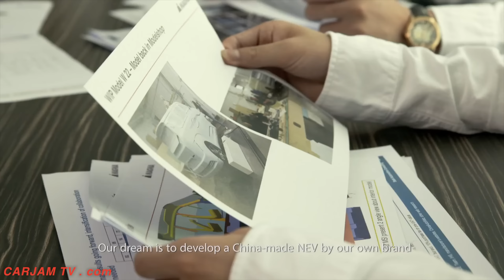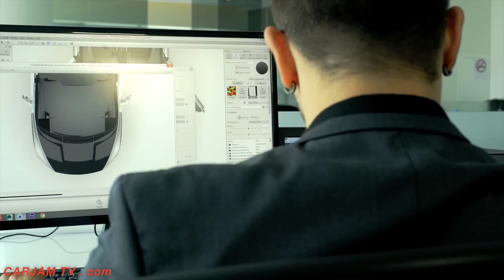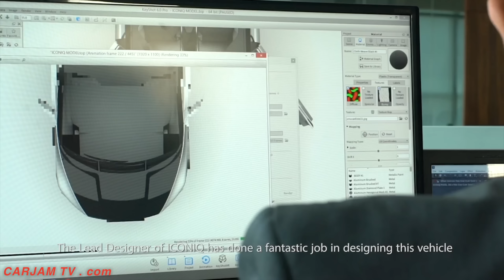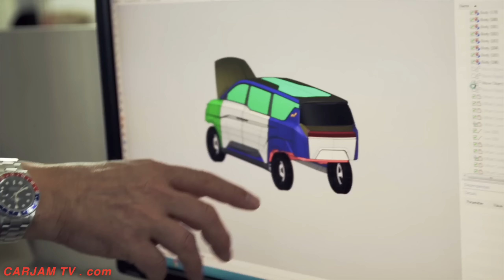ICONIQ Seven Electric MPV Review Minivan Electric Taxi Tesla Competitor W Motors CARJAM TV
W Motors ICONIQ Motors
2016 – W Motors is proud to announce its most recent partner: ICONIQ Motors. The China-based automotive company has been under development since 2014 and was established with the purpose of creating the ultimate multipurpose vehicle. With the continuous effort of several internationally renowned partners from all over the world, the final result of this quest took shape as one of the most exciting electric vehicles on the market: the ICONIQ Seven.

The brand new multipurpose vehicle results from the first W Motors design study for a third party. Our design team was able to combine the characteristically aggressive and exotic W Motors language with the concept of an electric vehicle focused on smart technology, reliability, entertainment and comfort.

ICONIQ will premiere its first vehicle to the public, the futuristic ICONIQ Seven, for the first time at the Monterey Car Week. The electric multipurpose vehicle will be participating in a series of private and public events throughout the week, namely the Concours on the Avenue, McCall’s Motorworks Event and Exotics on Cannery Road.

About W Motors SAL

Established in 2012, W Motors is the first automotive design house and manufacturer of high performance luxury sports cars based in the Middle East. Following a successful launch at the International Qatar Motor Show in January 2013 where the Company launched its first prototype model The Lykan HyperSport, gathering international recognition and exposure, W Motors pursued a regional and international road show through private VIP exhibitions, international events and motor shows where the Lykan HyperSport was showcased in Dubai, Abu Dhabi, Kuwait, Belgium, Spain, Italy, Monaco, China and USA.

W Motors has officially partnered in 2014 with several exclusive distributors around the world with prospects to open W Motors lifestyle Boutiques by 2016 in Miami, Shanghai, and Dubai to showcase the exclusive Hypercars and Supercars of the brand.

Three rows of adult-size seats, access through large sliding doors, and car-like handling and fuel economy. Minivans are purchased for their versatility and can often transport more people than a three-row sport utility vehicle, and also with better comfort, access, and fuel economy.[1] Like most modern vehicles, minivans are typically of unibody construction with front-wheel drive. They also feature a short, sloping aerodynamic hood. They are usually taller than sedans or station wagons, affording a good view of the road. Minivans usually have removable seats to allow hauling of cargo on a flat floor.
In North America, the term minivan derives from the size comparison to traditional full-size vans (like the Ford E-Series, Dodge Ram Van, and the Chevrolet Van); while full-size vans derived their underpinnings upon full-size pickup trucks.

In the British Isles, minivans are sometimes called multi-purpose vehicle (MPV) or people carriers.
In 2014, sales of minivans in America increased 6% over 2013. In  Chrysler minivans (Chrysler Town & Country and Dodge Grand Caravan), Honda Odyssey, and Toyota Sienna;  Ford Transit Connect, Kia Sedona, Mazda 5  Nissan Quest.

    Toyota TownAce from Japan) from 1984 to 1989, and the Previa from 1990 to 1997; replaced by the American-built Sienna.
    Chevrolet Astro/GMC Safari from 1985 to 2005, a rear-wheel drive minivan based on light trucks. Also sold front-wheel drive APV minivans from 1990 to 1996 (sold as Chevrolet, Pontiac, and Oldsmobile); replaced by Chevrolet Venture, Pontiac Montana, and Oldsmobile Silhouette; later replaced by Chevrolet Uplander, Pontiac Montana SV6, and Buick Terraza,
    Ford Aerostar  Ford Windstar/Ford Freestar/Mercury Monterey Ford Transit Connect Wagon.
    Nissan: former models include the Van/Wagon (imported versions of the Vanette from Japan) Nissan Quest were developed with Ford and marketed as the Mercury Villager Nissan Quest was developed exclusively by Nissan
    Mitsubishi imported the Delica Star Wagon as the Mitsubishi
    Honda Odyssey as the Isuzu Oasis
    Mazda: the 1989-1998 Mazda MPV was the first Japanese-brand minivan designed specifically for North America. It is replaced in 2005 by the Mazda5, which was discontinued in 2015.

Current models include the Mercedes-Benz Vito,[11] Volkswagen Sharan, the Chrysler Voyager (now rebranded as Lancia), the Kia Carnival, and the SsangYong Rodius.